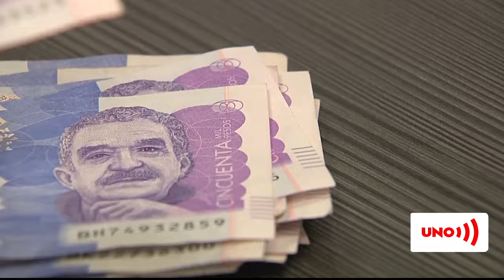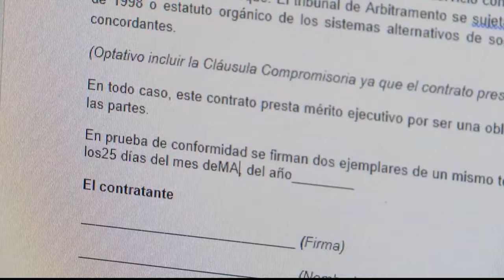Calcule los gastos ocultos de la compra de vivienda y el trasteo | Noticias UNO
Nuestras redes:
Página web: Noticiasuno.com
Kwai: noticiasunocolombia
YoSoyLaRedIndependiente en redes